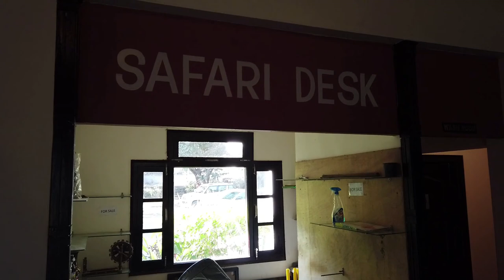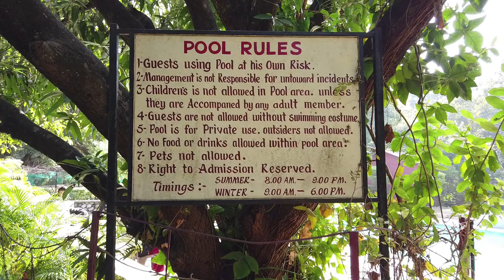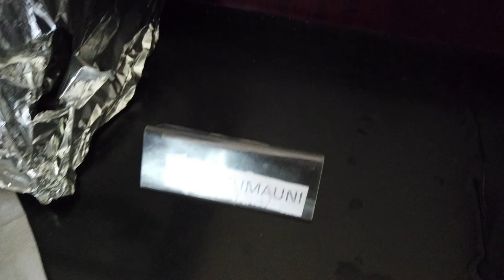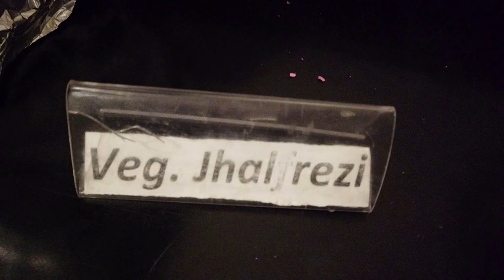Christmas Party@ Jim Corbett |Jungle Safari | Bijrani | 2021 - Part 1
Celebrated Christmas Party@ Krishna Corbett Resort followed by Jungle Safari & Local Sight Scene.